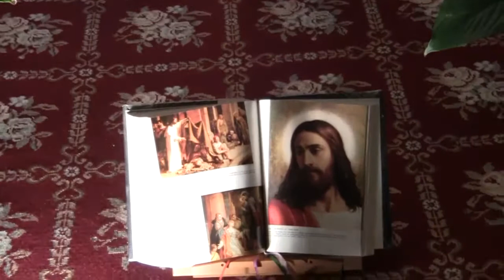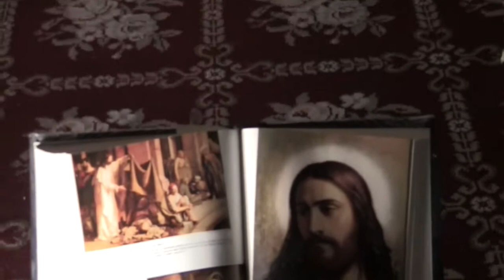Corazón de Jesús de Moreno Misas 2012. Dos Torres(Córdoba)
En el pueblo de Dos Torres, hay tradición de "Vestir" los Corazones de Jesús, el viernes de Sagrado Corazón de Jesús. El Ayuntamiento da un plano para visitarlos y se han contabilizado mas 31. Había muchos que no estaban anunciados el el plano...